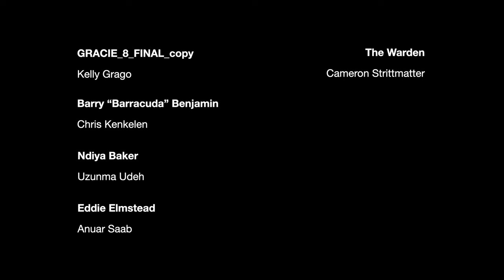Redemption Arc | The Panic Table: Unaccompanied Miners Season 1 | Ep. 04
Our valiant band of space youths worm their way into the heart of Lover's Rock as they attempt to undo the damage they dealt the colony in the aftermath of Heartbreaker Station's collapse! This episode contains brief intentional violence against fictional monstrous creatures, some instances of strong language, further mention of scented candles, and an extremely loveable chameleon sidekick-- and yeah, we're playing MOTHERSHIP 1E, baby!

INDEX
Recap 00:00
Title Sequence 08:16
Meanwhile, in the Mines 09:00
Ndiya to the Rescue 22:14
Stairway to Hell 32:52
St. Elmo's Fire (for Ndiya) 44:02
*Space Youths* 52:11
Reunited and it feels so good 01:08:20

Digging the sci-fi shenanigans? We assure you, the worst is yet to come.

Comment if you must; you will not be able to save the players in time.

TALENT:
- Uzunma Udeh as Ndiya Baker
- Chris Kenkelen as Barry "Barracuda" Benjamin
- Kelly Grago as Gracie_8_Final_Copy "Slip"
- Anuar Saab as Edward "Eddie" Elmstead
- Cameron Danger Strittmatter as The Warden

The Panic Table created by: Cameron Strittmatter
DP/Producer: Jacob Wilson
Producer: Silviana Russo
HMUA: Nicolle Cruz
Wardrobe: Julia Keesler
Production Design/Art Dept: Natalie Lay
Title Sequence Animation: Joel Caswell
Edit: Justin Estrada
Community: Indrani Ganguly - @nonagondice5009
Character Art: Patrick Belleron & Zoezoealone

A special thank-you to @tuesdayknightgames , publishers and creators of MOTHERSHIP. This episode is dedicated to @professorpsych

Did you spot our huge, beautiful, custom-machined, 60-sided Percentile Dice?  Don't sit so close to the screen-- and then check out  @flyinghorseduck